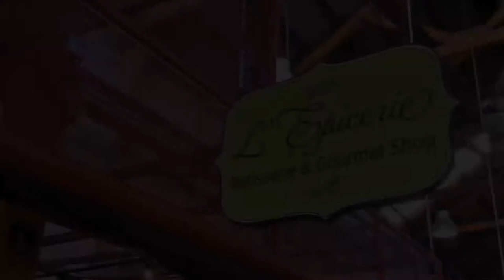SocialShopper.com Daily Deal - L'epicerie Rotisserie and Gourmet Shop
$17.50 for One-Dozen of Artisan French Macarons, Plus an Organic Flavoured French Cider at L'epicerie Rotisserie and Gourmet Shop (Value $35)